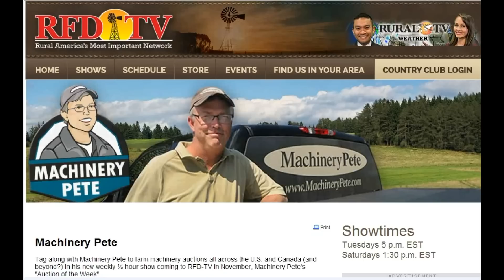1997 CaseIH 9350 4WD Tractor with 4670 Hours Sold on Iowa Farm Auction 12/11/13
Machinery Pete shoots video of a 1997 CaseIH 9350 4WD tractor with 4,670 hours selling on a December 11, 2013 farm auction in Hazeleton, IA, farm retirement auction for Rex & Connie Kerns. Sale by Maring Auction Co.